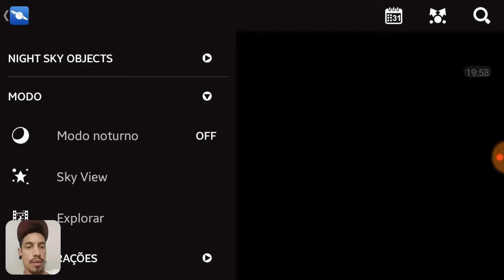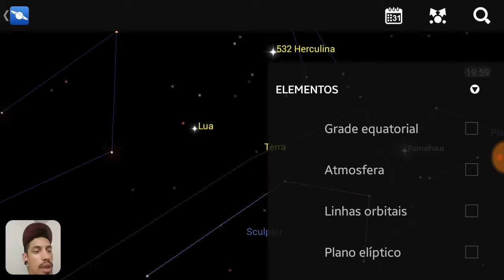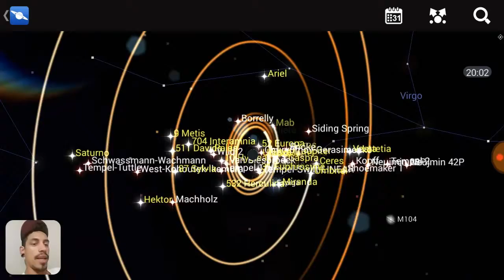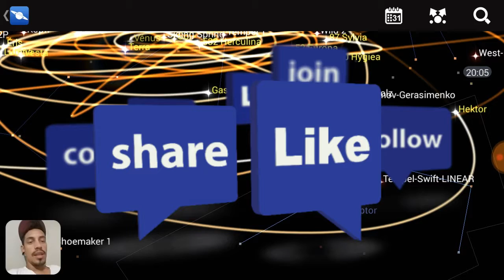SIMULADOR DO SISTEMA SOLAR, aplicativo fodastico de exploração interestelar, CONFIRA!!!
Quer jogos de qualidade pelo menor preço, compre na G2A, lá Ice encontra a solução pra seus problemas! Link;

Ainda não tem uma skin foda pro seu console?! Então compre uma na poparteskins;

Quem ainda não for inscrito, já sabe... se inscreve!!!

🔴 Meta de 5⃣0⃣ likes nesse vídeo!!!

✔Download do app para Android e IOS.
🔴 Link;
Canais parceiros;

veja tbm;
✔ Facebook; Carlos Kynast 1 e 2
📷 insta; peregrinogames
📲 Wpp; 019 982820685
🐦 Twitter; @vjstif
Meu nome é Carlos Kynast e eu nunca deixei de acreditar naquele que me fortalece!!!